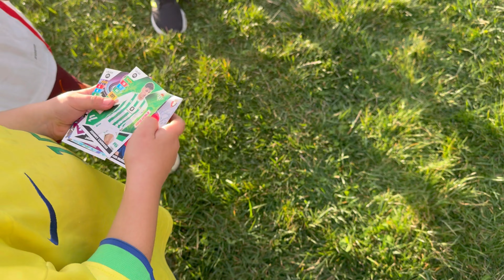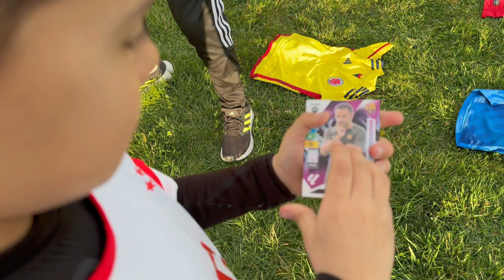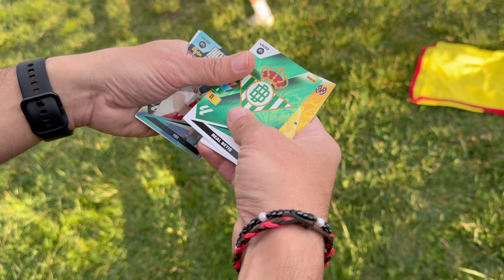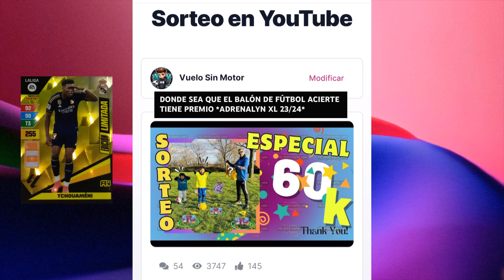🔥RETO CAMISETAS DE FUTBOL CON ADRENALYN XL⚽️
Hola a todos los amantes del fútbol! En este emocionante video, nos enfrentamos a un desafío épico utilizando camisetas de fútbol de equipos diferentes. ¡El reto es simple pero lleno de emoción! Cada vez que el balón cae sobre una camiseta, ¡ese jugador se la lleva!

¡No te pierdas el nuevo reto lleno de habilidad y estrategia! Desde los colores vibrantes hasta los equipos emblemáticos, este reto es una celebración del mundo del fútbol.

¡Haz clic en el botón de suscripción y únete a nuestra comunidad de apasionados por el fútbol!

¡Gracias por tu apoyo continuo y nos vemos en el próximo desafío! ⚽🏆

⚽️ Footplayer: Vuelosinmotor18